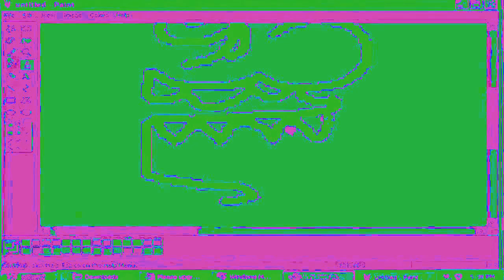Vinesauce rage quits WMP and then crashes Windows XP in Heat Overload HyperCubed